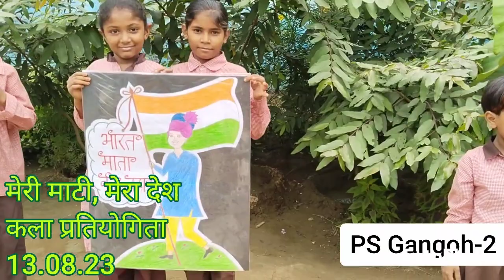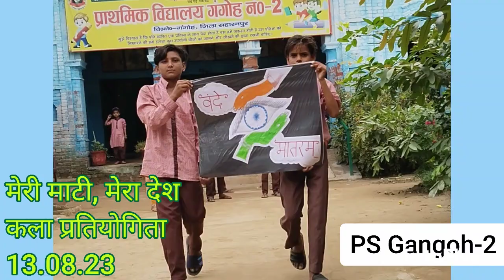चित्रकला प्रतियोगितामेरी माटी, मेरा देश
आज दिनांक 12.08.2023 को प्राथमिक विद्यालय गंगोह 2 में 'आज़ादी के अमृतमहोत्सव"योजना
के समापन समारोह में प्रदेश में 'मेरी माटी मेरा देश'कार्यक्रम के आयोजन के अंतर्गत चित्रकला प्रतियोगिता करायी गई।